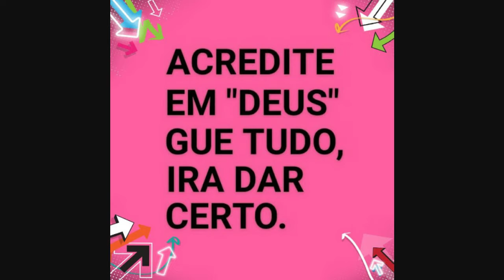"Bom-dia". Comunicação jeral.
Bom dia, pra voce e todas, as pessoas, desejo; ótimo dia, com muita saúde, felicidades, tudo de bom...  Curtão, este vídeo, comentem, compartilhem, se escreva no Canal...  Agradeço, muito obrigado, a todas as pessoas...